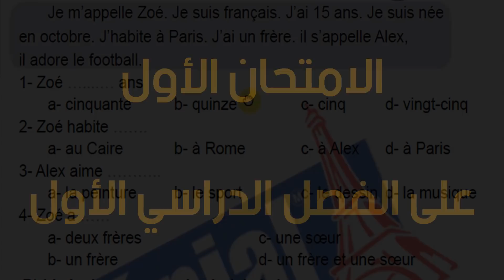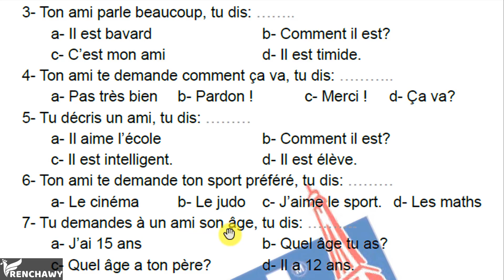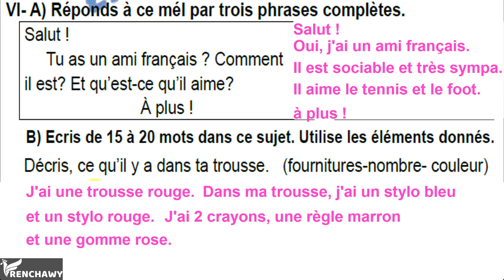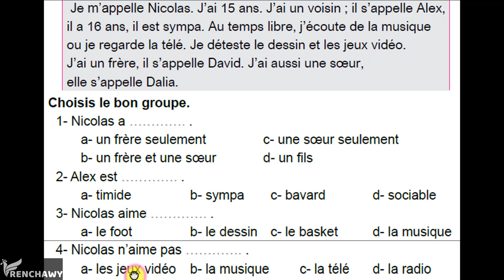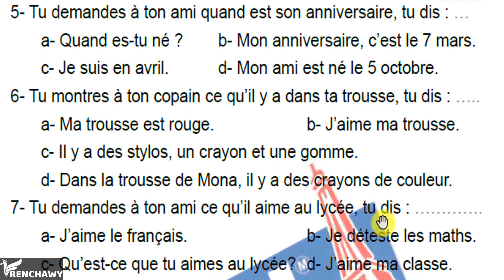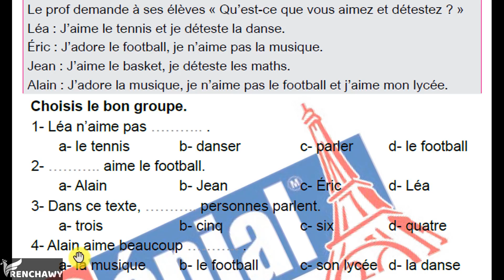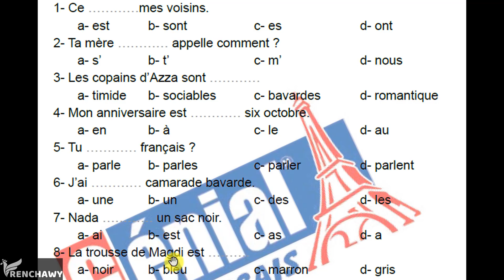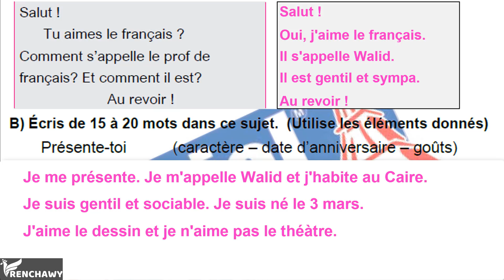حل 6 امتحانات على النظام الجديد للفصل الدراسي الأول (1 - 3) - أولى ثانوي 2020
نقدم مواصفات الورقة الامتحانية للصف الأول الثانوي في اللغة الفرنسية وحل 3 امتحانات على النظام الجديد للفصل الدراسي الأول - أولى ثانوي 2020 - مع وليد مصطفى - فرنشاوي